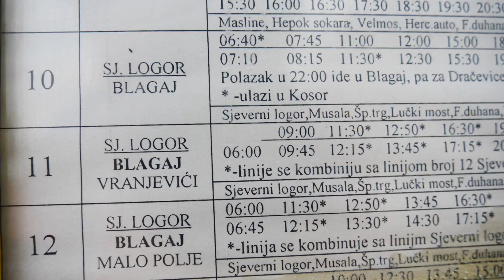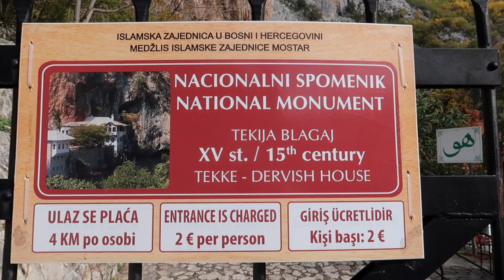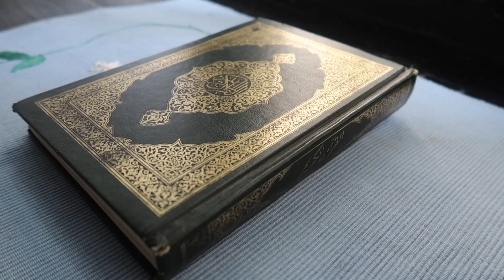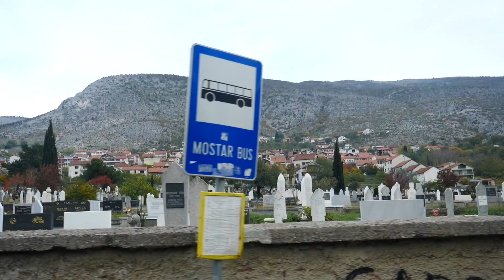Visitando el Monasterio de Blagaj, Bosnia y Herzegovina Guía Turística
Terminando nuestro viaje por Croacia, cruzamos la frontera a Bosnia y Herzegovina, donde pasamos una semana en la ciudad de Mostar. Uno de los paseos que tomamos desde ahi fue al monasterio derviche "Blagaj Tekija" situado en el pueblo de Blagaj.

Este monasterio queda al pie de un acantilado y al lado del Río Buna que tiene unas aguas de color esmeralda. Es un paseo fácil ya que Blagaj solo queda a 30 minutos de Mostar en bus.

Para llegar, hay que tomar el bus # 10, 11, ó 12 en frente de United World College (un edificio amarillo) y el precio es 2,10 KM por persona.

Blagaj es la ultima parada del bus asi que es imposible perderse. Una vez que llegas a Blagaj, es una cuestión de seguir los carteles hacia el monasterio y el Río Buna.

Turismo en Blagaj Guía Turística:

Gracias por mirar nuestra guía de viaje a PPP, RRR. Como viajeros visitando un nuevo destino, todos tenemos las mismas preguntas:

¿Qué hacer en Blagaj?
¿Qué comer en Blagaj?
¿Qué visitar en Blagaj?
¿Qué ver en Blagaj?

El objetivo de nuestra guía turística es de compartir nuestras sugerencias sobre las mejores atracciones, comidas típicas, museos, arquitectura, y transporte, y ofrecerles consejos de viaje para ayudarles a planear su itinerario a Blagaj. Si tienen otras sugerencias para este destino, compartan sus ideas con la comunidad de viajeros en los comentarios.